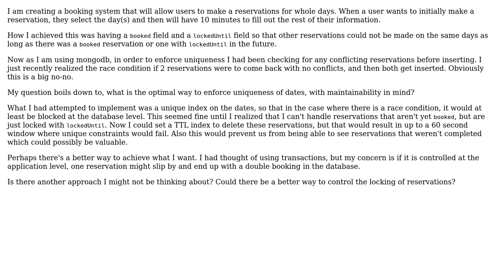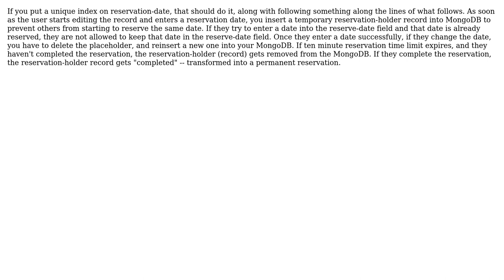Software Engineering: Dealing with complex uniqueness in MongoDB (2 Solutions!!)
Software Engineering: Dealing with complex uniqueness in MongoDB

With thanks & praise to God, and with thanks to the many people who have made this project possible! | Content (except music & images) licensed under CC BY-SA | Music | Images & others | With thanks to user MicroservicesOnDDD user Matthew Weeks user Martin K and the Stack Exchange Network Trademarks are property of their respective owners. You are responsible for your own actions.